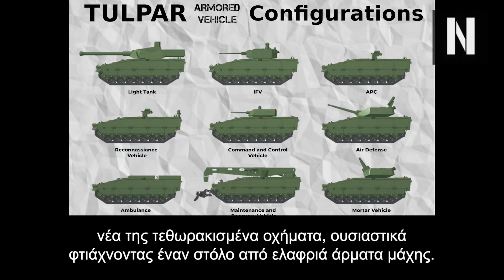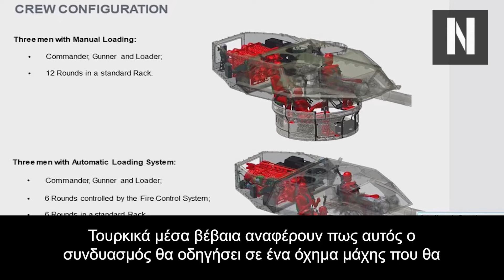Οι Τούρκοι έβαλαν τον ιταλικό πυργίσκο Hitfact στο νέο τους ΤΟΜΠ Tulpar μπας και το αγοράσει κανείς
Οι Τούρκοι ενσωμάτωσαν τον ιταλικό πυργίσκο Hitfact Mk2 στο ΤΟΜΑ Tulpar τους μπας και το πουλήσουν κάπου

Το τουρκικής παραγωγής τεθωρακισμένο όχημα μάχης πεζικού νατοϊκών προδιαγραφών δεν έχει καταφέρει να λάβει ούτε μία παραγγελία από ξένη χώρα

Σύμφωνα με νέες αναφορές που εμφανίστηκαν σε τουρκικά αμυντικά μέσα, ενσωματώθηκε στο τουρκικής παραγωγής τεθωρακισμένο όχημα Tulpar της εταιρείας Otokar ο ιταλικός πυργίσκος 120 χιλιοστών Hitfact Mk2 της εταιρείας Leonardo που εδρεύει στην Ιταλία.

Κεφάλαια:
0:00 - Εισαγωγή
00:38 - Νέα Ιταλο-τουρκική Συνεργασία